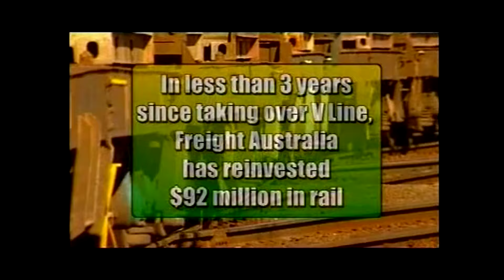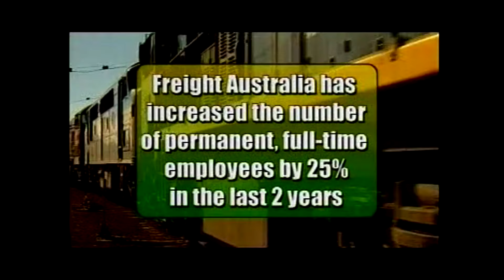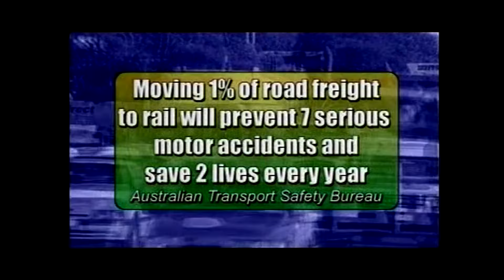Freight Australia Moving Ahead.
Hi Viewers,

Here is a video made by Freight Australia addressing the rail transport needs into the future In Victoria.

The CEO of Freight Victoria and then Freight Australia, Mr. Marinus Van Onselen was a happening gentleman.  He assembled a team of railway men around him that supported his aims and objectives of reorganized Victoria's freight business into a profit making business.  The company started as Freight Victoria and then moved into Freight Australia, once they started running interstate freight.  Marinus appears many times in this Video.  He valued the contribution made by his team and the skills and attributes his employees brought to the operating railway.

Enjoy the video and look back at times when the business looked hopeful and might have had a bright future.